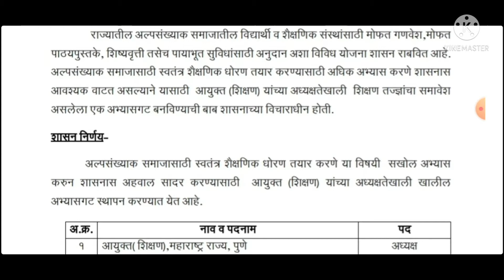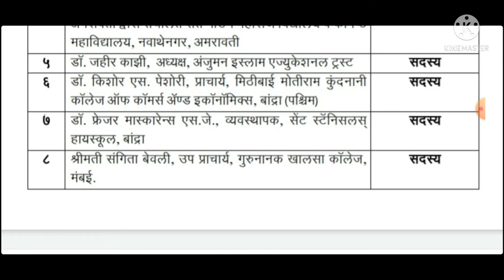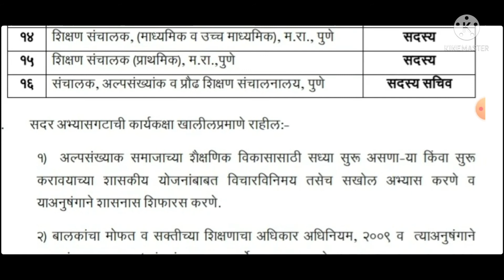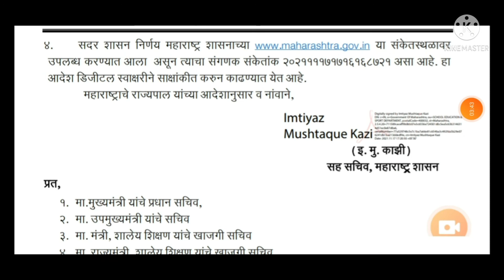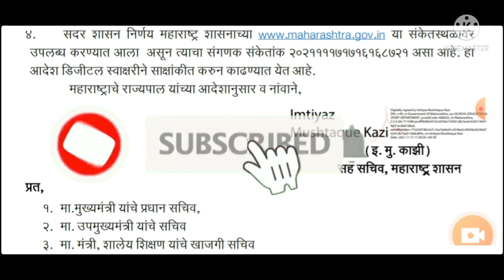राज्यातील अल्पसंख्यांक समाजाची शैक्षणिक धोरण तयार करण्यासाठी अभ्यास गट स्थापन करण्याबाबत17नोव्हें21